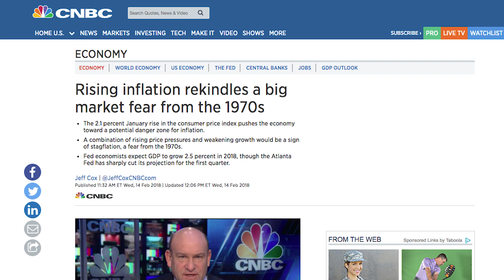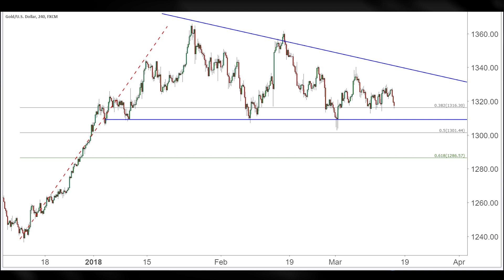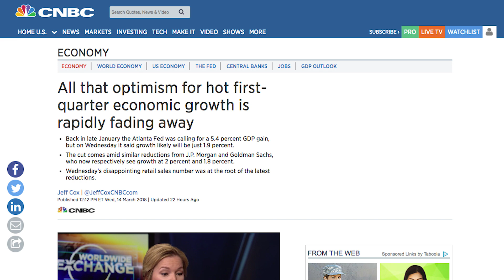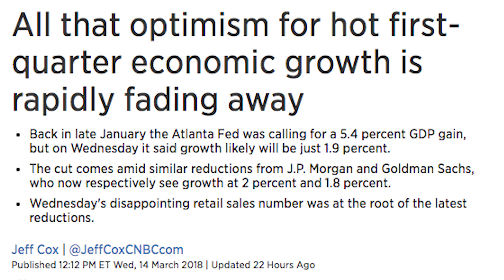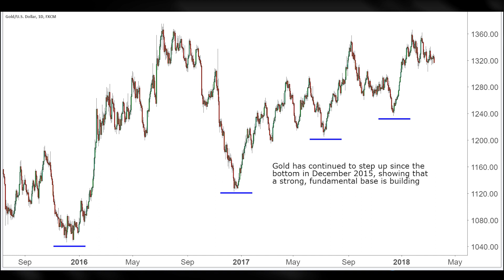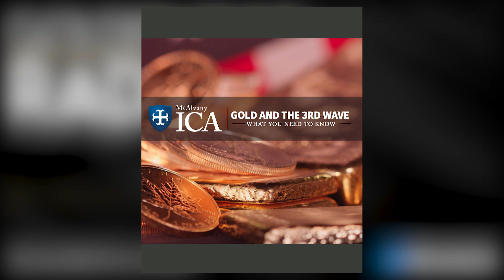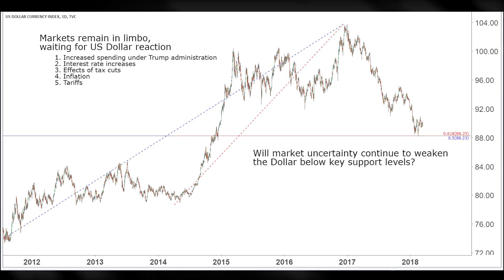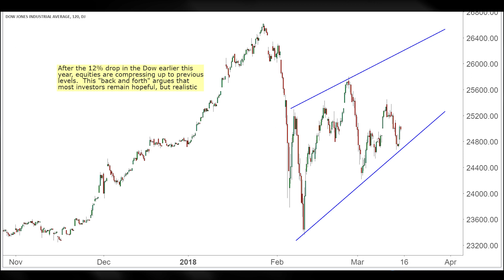Economic Outlook Weakens As GDP Optimism Disappears | Golden Rule Radio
The US Dollar continues to struggle for a footing as it can't even reach previous trend lines anymore. The Atlanta FED shifts their call from 5.4 percent GDP to just 1.9 percent as the economic outlook weakens.  JP Morgan and Goldman Sachs now see growth cooling. Disappointing retail sales numbers have also pushed sentiments negative for equities. We'll discuss how the precious metals reacted this last week. To learn more about us or to receive your free portfolio analysis from one of our advisors go